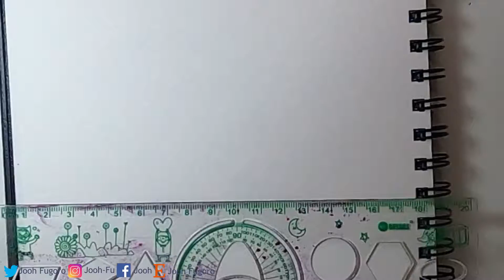Dracotober day 2 (2020) - SNAKE - Jooh Fugoro